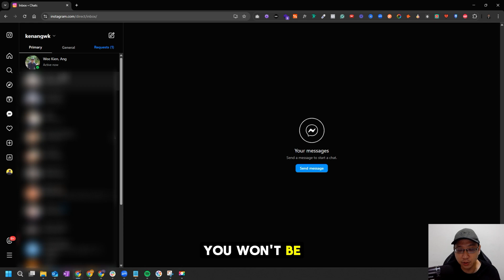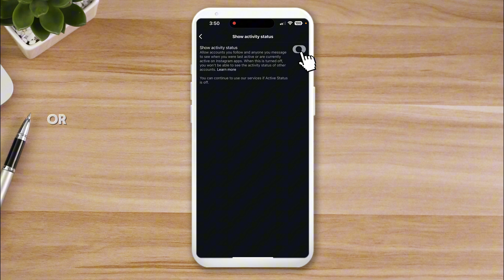TURN OFF "Active Now" on Instagram in SECONDS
How to turn off active online on Instagram? Here's how you can TURN OFF or HIDE your "Active Now" Status on Instagram even if you are online. KEEP IN MIND, when you turn off your Activity status, you won't see when others are active, were recently active, or currently active in the same chat as you. You also won’t be able to see anyone else’s Activity status.

⏱️*VIDEO CHAPTERS*⏱️
00:00 - Introduction: Why Turn Off Active Status on Instagram
00:25 - Check If Someone Is Online on Instagram
01:00 - Tutorial Using Computer: Turn Off Instagram Active Status
01:18 - Tutorial Using Mobile: Turn Off Instagram Active Status

To turn off your active status on Instagram in 2025, navigate to your profile, tap the menu icon, and go to "Messages and story replies". Then, find and toggle off the "Show activity status" option. This will prevent others from seeing when you're last active or currently active on Instagram.

*Here's a Step-By-Step Guide:*
*1. Go to your profile:* Tap your profile picture in the bottom right corner of the app.
*2. Access settings:* Tap the menu icon (three horizontal lines) in the top right corner.
*3. Find "Messages and story replies":* Scroll down and tap on "Messages and story replies" under "How others can interact with you".
*4. Toggle off "Show activity status":* Find "Show activity status" and tap the toggle to turn it off.

Your inquiry 🎯
How to Turn off active now on INSTAGRAM 2025
how to turn off active now on instagram
how to turn off activity status on instagram
how to turn off active on instagram
how to turn off active status on instagram
how to turn off active online on instagram
how to hide last seen on instagram
how to hide activity status on instagram
how to hide online status on instagram
turn off instagram active now
how to turn off last seen on instagram
instagram active now turn off